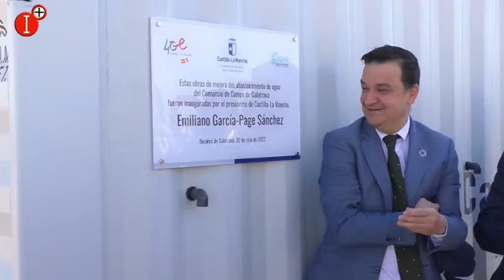👉"ES URGENTE Y NECESARIO EXIGIR TODOS JUNTOS QUE NO SE PARE LA TUBERÍA A LA LLANURA MANCHEGA"